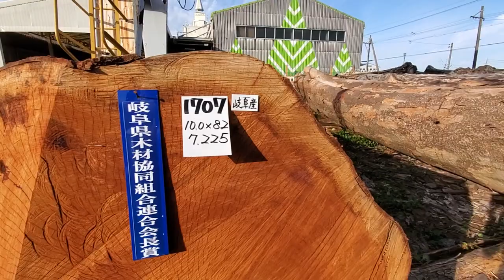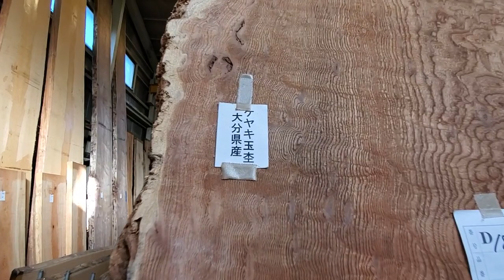市場の下見。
明日は一年で一番大きな市場です。その下見をしてきました。どんな風に材料が並んでいるか動画撮って見ました。ブログの方にも写真載せておきます。また見て下さい‼️